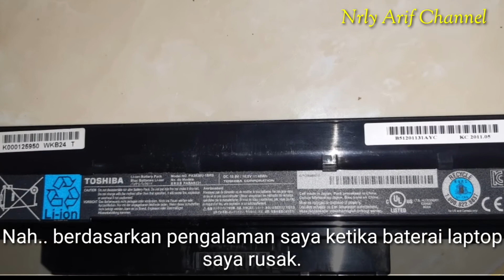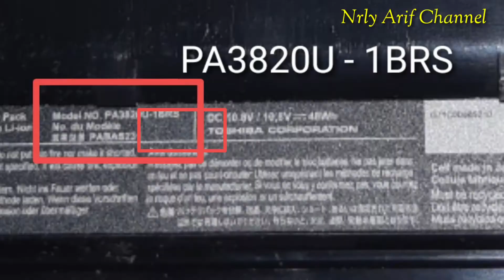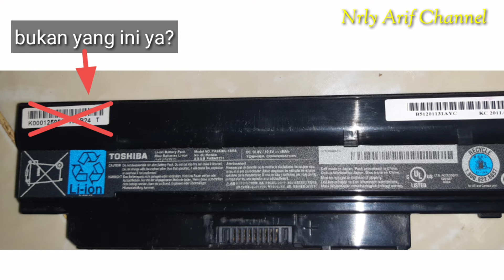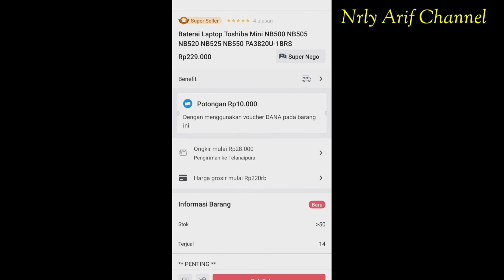Cara Membeli Baterai Laptop Online yang Sesuai dengan Laptop Kita